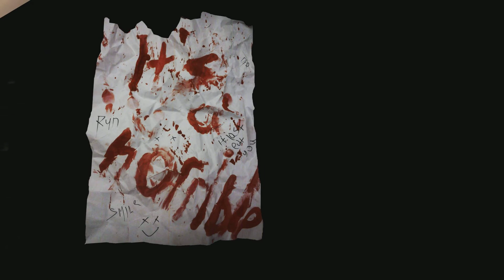Let's Play Together - Survivers - Round 3 & 4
Joined today by Cujo!

Links:

Game the website was in russian or something so I'll just link it's download directly this time.